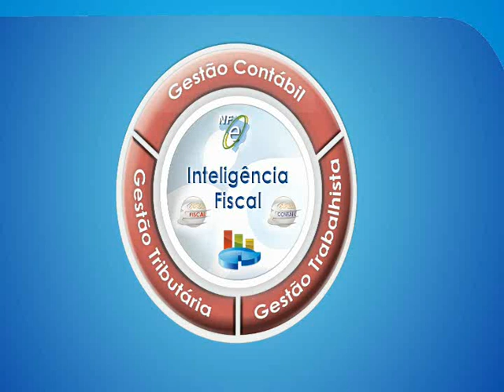EFD PIS/COFINS: Mais esclarecimentos sobre obrigatoriedade para empresas inativas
Dicas práticas para escrituração fiscal digital do PIS e da COFINS (SPED EFD-Pis/Cofins). Por  Jonathan Oliveira, Supervisor da Receita Federal para "EFD-PIS/COFINS"

Você tem dificuldade em entender e atender a complexidade contábil, tributária e trabalhista?

Você quer construir um negócio que gere resultados positivos de forma legal, segura e que lhe dê tranqüilidade?

Você busca uma parceria para desenvolver uma relação de confiança?

Se você respondeu sim para todas as perguntas, então é para pessoas assim, iguais a você que desejamos trabalhar e aplicar os nossos conhecimentos e experiências nas áreas de indústria, comércio e prestadores de serviços, sempre agindo dentro da legislação e gerando soluções adequadas e compatíveis ao porte do seu negócio.

Estamos localizados na zona sul da capital de São Paulo. Somos certificados pela norma ISO 9001/2008, desde janeiro de 2010. Nossa equipe é composta por profissionais qualificados, graduados em ciências contábeis e especialistas em gestão de tributos e Inteligência fiscal.